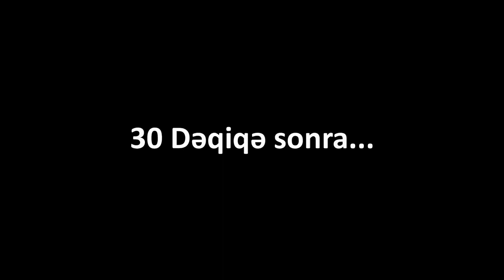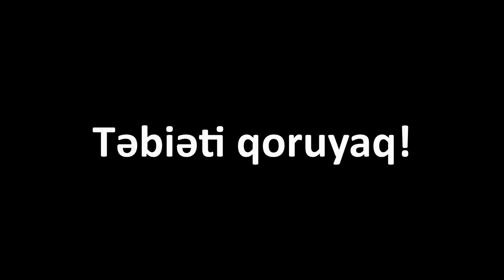Etraf muhiti batiran yerli turistler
"Ətrafı zibilliyenler"
Yerli turistlər.

Video kinayə məqsədi ilə çəkilmişdir :))

Rollarda:
Natiq İsaqov
Şəmsəddin Quliyev.

Operator:
Məfdun Məmmədov.

Montaj :
Rəhim Salahov

Qax Sarıbaş Kəndi.

Seki lehcesi, Nanıx, zaqatala, adaşa baxsana, gülməli, marxal, sarıbaş, Shemseddin Guliyev, Natiq İsaqov, 5 saat əvvəl ,Ləhcə, 2019 prikol, zaqatalali adas, qaxli, qaxlilar, Şəmsəddin Quliyev, Natiq İsakov,
yeni prikol, mırt video, sekililer, Şəkilidən yolu soruşmaq, zibillik, etrafi zibillemek, erebler, prikollar, saribas kendi, kend heyati, qonaqlar, etrafi batıranlar, yerli turistler, etrafi kirledenler, ətraf muhiti batiran yerli turistler,kəndi zibilliyenler, etraf muhiti batiranlar, ereb turistler, yerli turistler,